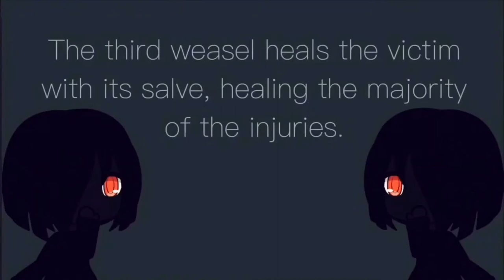The Kamaitachi - Episode 1 - The Seven Mysterious School Wonders - GLMS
Warning: Sound may be disturbing to some.
This is the first video out of seven for this mini-series!